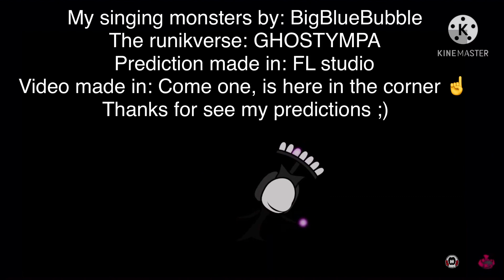The dark void remastered final prediction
Yes

I have bad news too much files of my cell was deleted including the thumbnails (like this one) also some sounds and videos so I think that some of my projects are cancelled, sorry